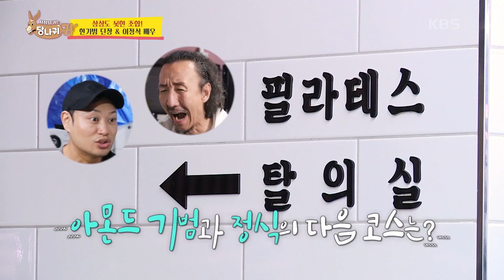이게 무슨 시추에이션? 상상도 못한 조합※ 한기범 단장과 이정식 배우의 만남! [사장님 귀는 당나귀 귀/Boss in the Mirror] | KBS 210418 방송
이게 무슨 시추에이션? 상상도 못한 조합※ 한기범 단장과 이정식 배우의 만남!